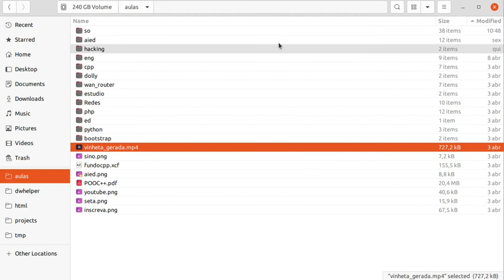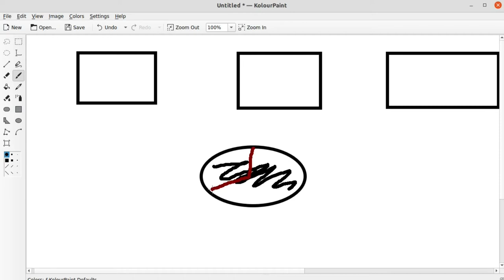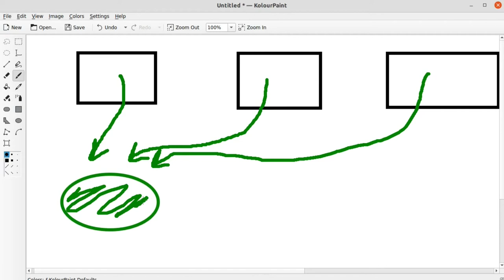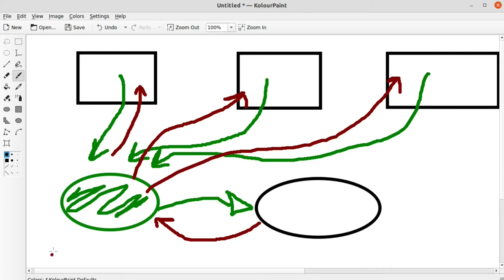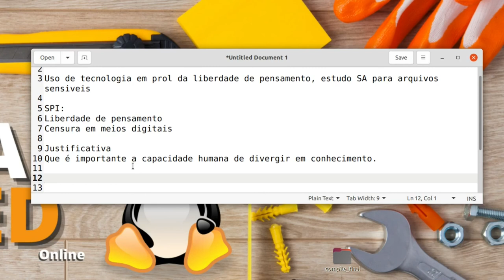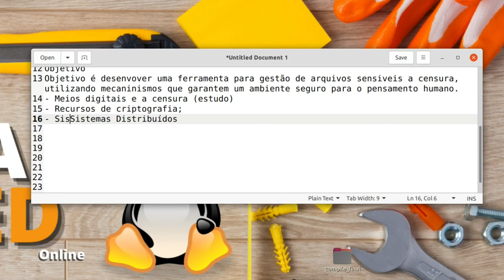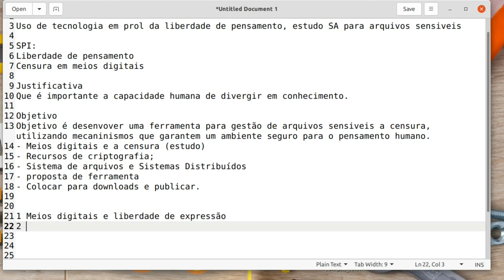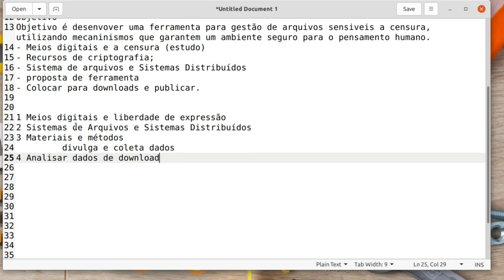IDÉIA para TCC (computação) - Um explorer de arquivos proibídos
Uso de tecnologia em prol da liberdade de pensamento, estudo SA para arquivos sensiveis

SPI:
Liberdade de pensamento
Censura em meios digitais

Justificativa
Que é importante a capacidade humana de divergir em conhecimento.

Objetivo
Objetivo é desenvover uma ferramenta para gestão de arquivos sensiveis a censura, utilizando mecaninismos que garantem um ambiente seguro para o pensamento humano.
- Meios digitais e a censura (estudo)
- Recursos de criptografia;
- Sistema de arquivos e Sistemas Distribuídos
- proposta de ferramenta
- Colocar para downloads e publicar.

1 Meios digitais e liberdade de expressão
2 Sistemas de Arquivos e Sistemas Distribuídos
3 Materiais e métodos
 divulga e coleta dados
4 Analisar dados de download